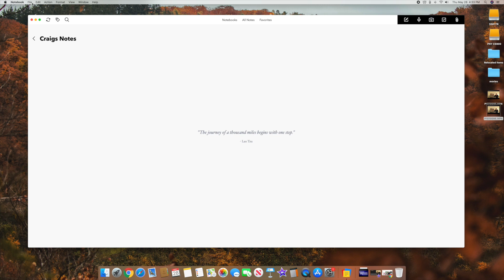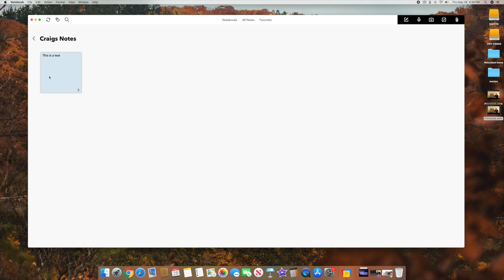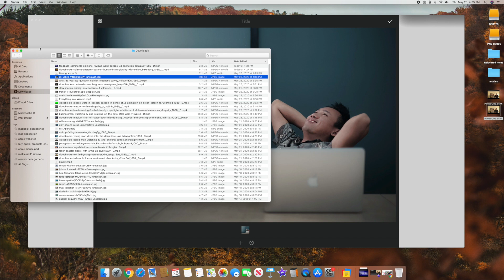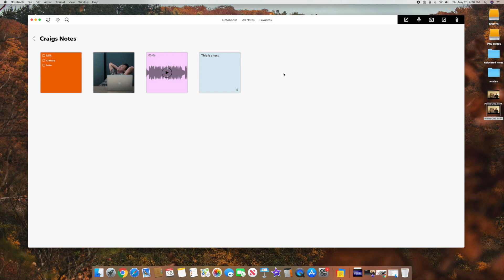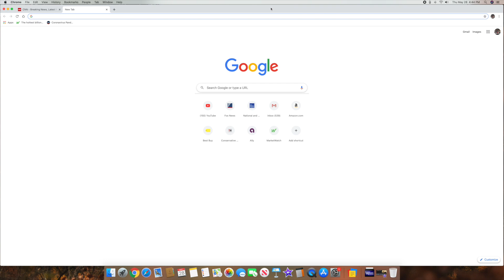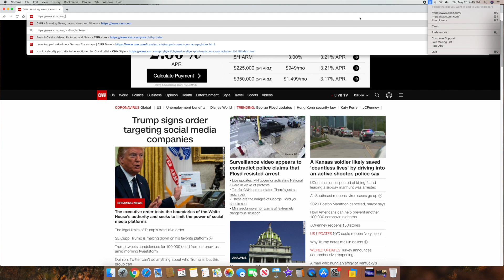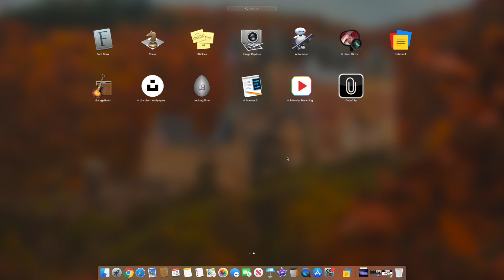3 Free Apps For Your iMac, Macbook, and Mac Mini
3 free apps for your iMac, MacBook Pro, and Mac Mini that I use every week.  If you are looking for ideas on free applications to download and use on your Apple computers then this video is for you.

We over 3 applications for MacOS that you can download for free and which should also be easy to use.  This channel is about letting people know about Apple products and applications and we cover 3 of them in this video that are easy to pick up and start using right away.

The first Application is a note taking application that can be used to store important notes and data.  The second MacOS app provides ways to store items on the clipboard easily and for free.  The final app is a great free timer you can use for any task that requires either a count down or count up.

Below is two other videos we created to show people what MacOS applications they can download for free.